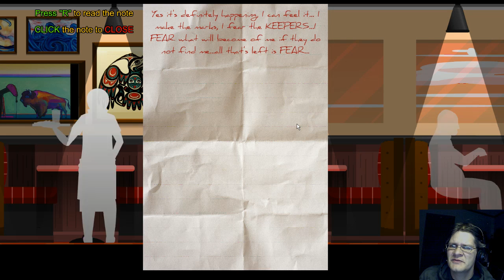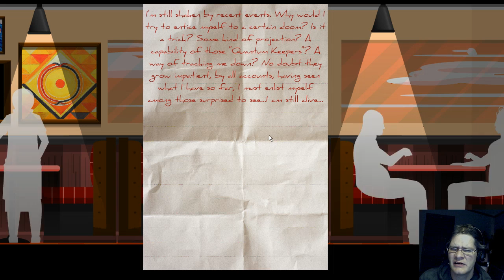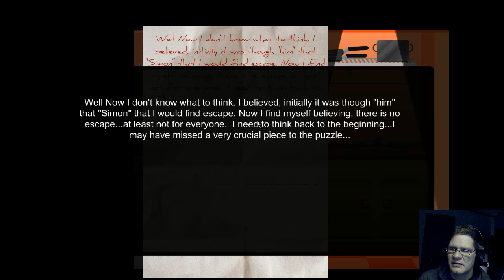Spime - The Dangers Of Accidental Interdimensional Travel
Spime is an interesting little game about a man stuck in a diner being chased by strange monsters.